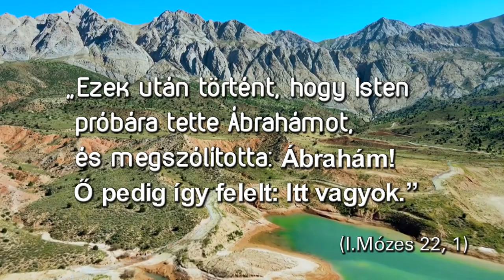I. Mózes 22,1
"Ezek után történt, hogy Isten próbára tette Ábrahámot és megszólította: Ábrahám! Ő pedig így felelt: itt vagyok." ( I. Mózes 22,1) Vajon mi az amin érdemes ma elgondolkodnom az Ige kapcsán? A videóban Bereczki Sándor lelkipásztor gondolatai a lelki fejlődéshez nyújtanak segítséget a Logosz, azaz az Ige kapcsán nemcsak a hívő életben, hanem az élet bármely területén.